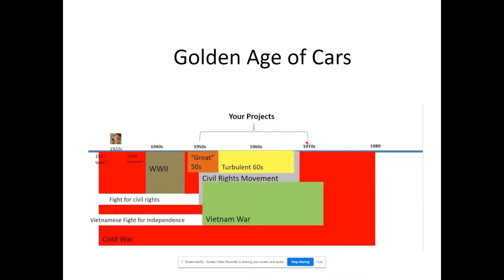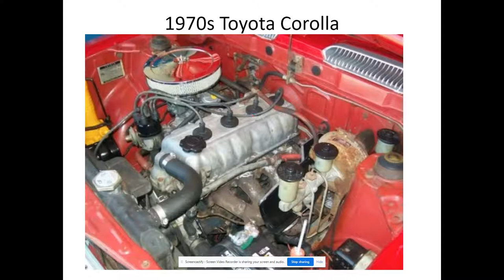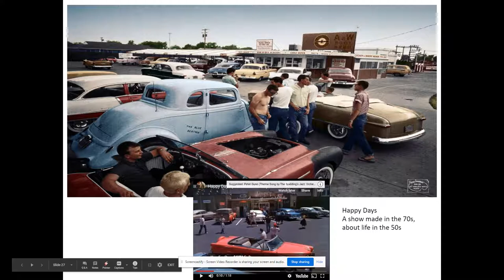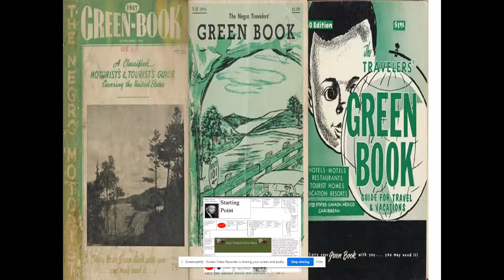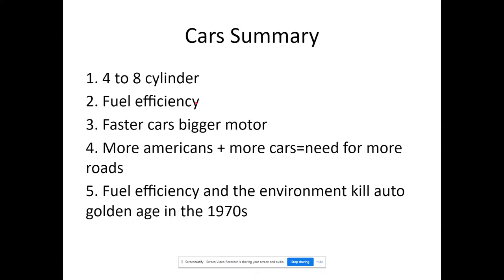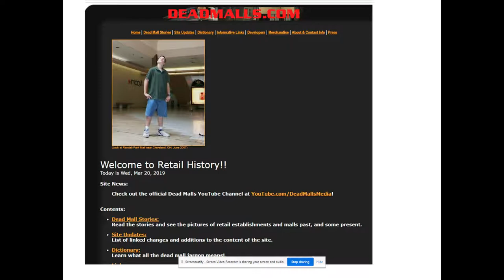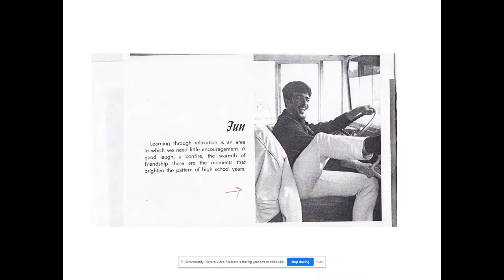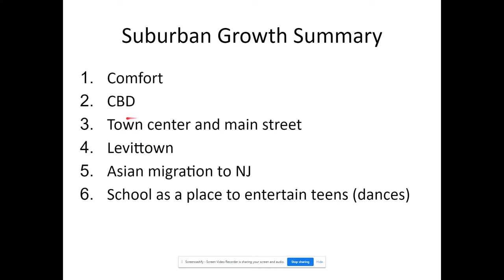Cars and Suburbs in America (1950s)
Cars and Suburban Growth Brief history of cars in America and suburban growth in America